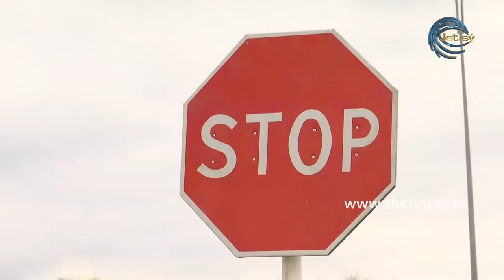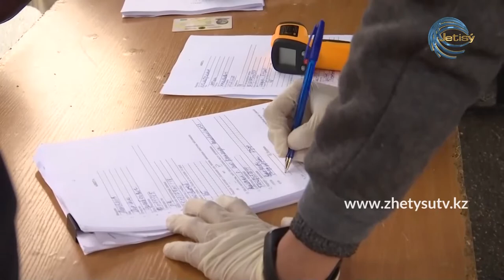Алматы облысындағы санитарлық-бақылау бекеттерінің жұмысы. БЕЙНЕРОЛИК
Коронавирус індетінің таралмауы үшін Алматы облысында санитарлық бақылау бекеттері ашылды.